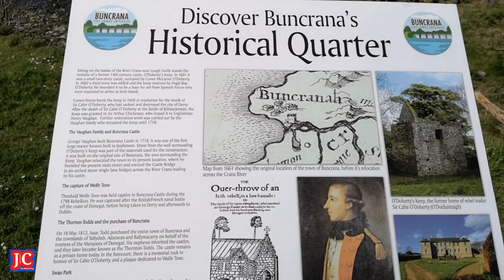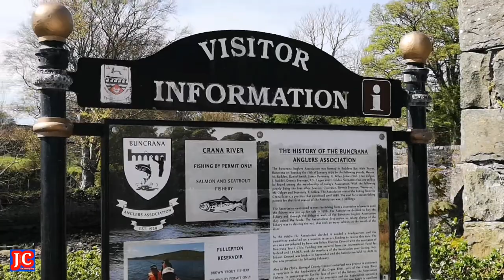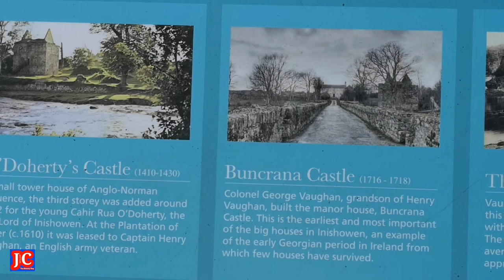Buncrana Castle Bridge | Walk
Lovely walk around Swan Park, a scenic park in Buncrana Castle Bridge Co. Donegal Ireland along the river not too far from the town where you can have a stroll while enjoying the sound of nature...  We really enjoyed this outdoor activity with the children, its a place where you really appreciates even if you've been there many times already.